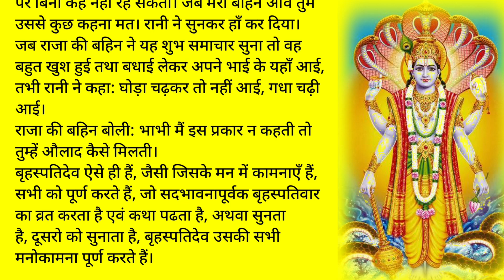Brihaspativar vrat katha |'' गुरुवार व्रत कथा''| Thursday Fast | Bhakti Bhajan kirtan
short shorts
shortvideos shortvideo
youtube short
shorts youtube
viral video
viral videos
short viral videos
trending
trending videos
yt short
shorts feed
you tube video
trending
trending video
youtube short
youtube shorts
viral video
fact
vastu
vastu tips
vastu expert
ghar ka vastu
vastu upay fengshui
fengshui ke upay
namak ke upay
Kapoor ke upay
Lakshmi ke upay
surya ke upay
grah majboot kaise kre
broom vastu
bhajan
pooja ghar
Aarti
ganesh ji ki aarti
short
astro
astrology
jyotish youtube shorts
viral video
video viral
viral youtube video short feed
trending
viral short